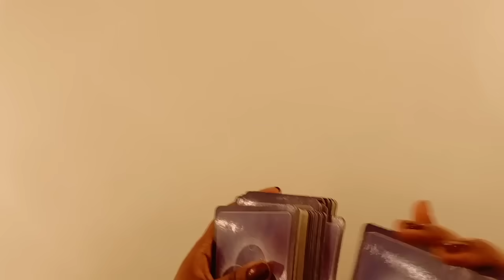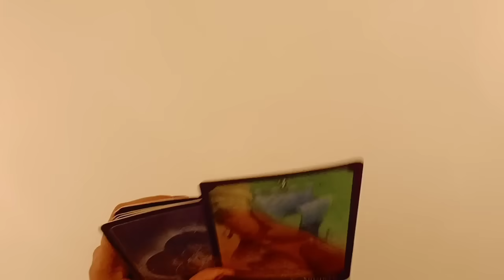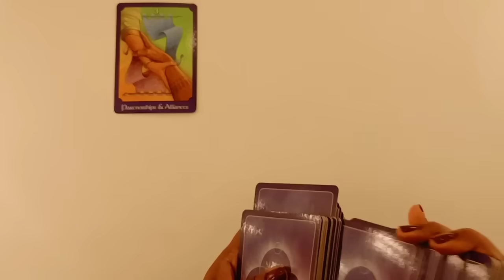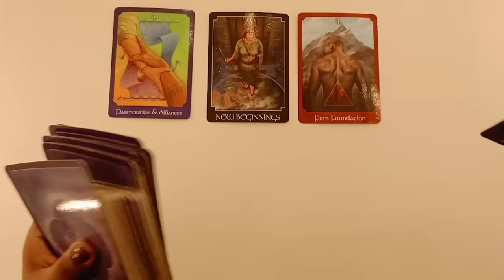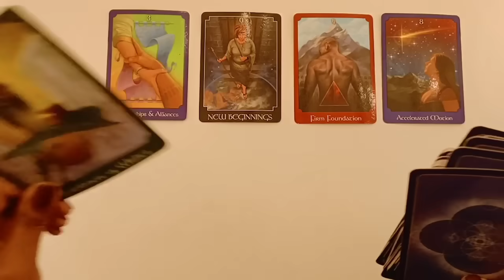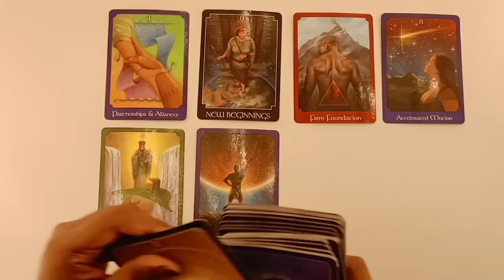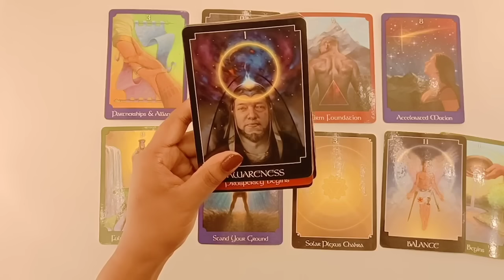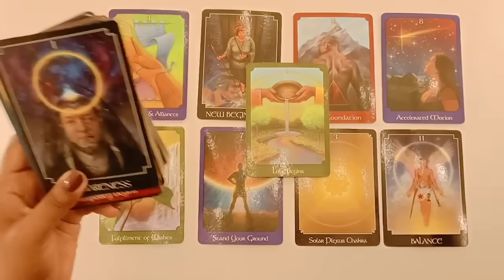11:11 Is Your Confirmation 💙🤫"Life is revealing your great romance journey." Prepare for This